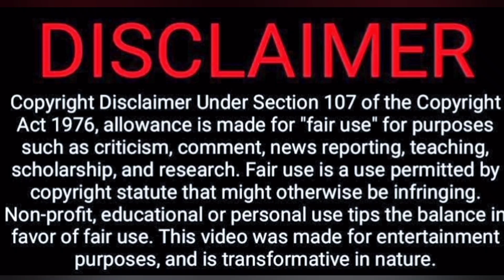Pandippada Malayalam Comdey Scene 4 Reaction | Dileep | Harisree Ashokan | Tamil Couple Reaction